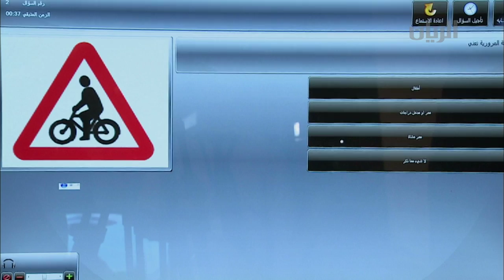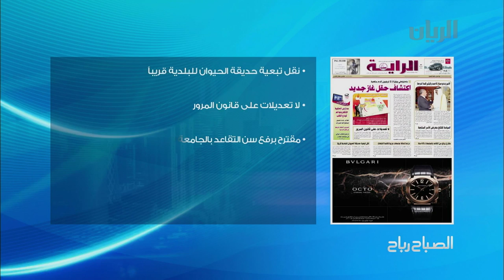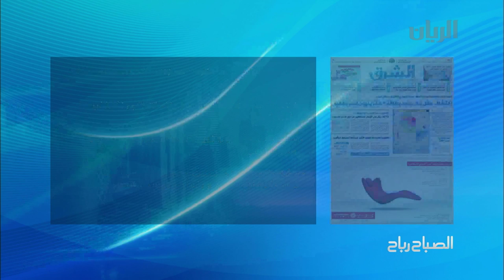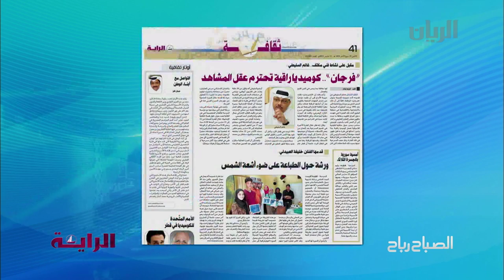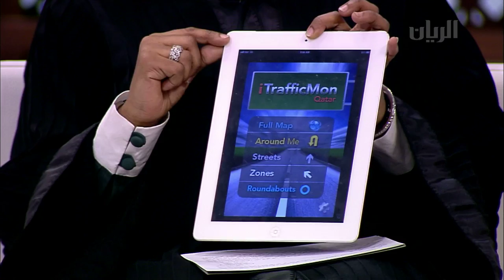برنامج الصباح رباح 11-03-2013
برنامج يومي صباحي يرتكز على مجموعة من الفقرات اليومية التي تهم كل المشاهدين وأخرى أسبوعية حيث تتناول اهتمامات المشاهد القطري بشكل عام والمرأة بشكل خاص. يقوم البرنامج على تقديم مجموعة من المعلومات التي تهم مشاهد الفترة الصباحية، حيث تتناول الجوانب الصحية والتغذية والأزياء وغيرها من المواضيع المتنوعة.